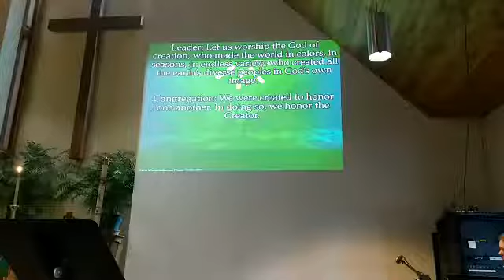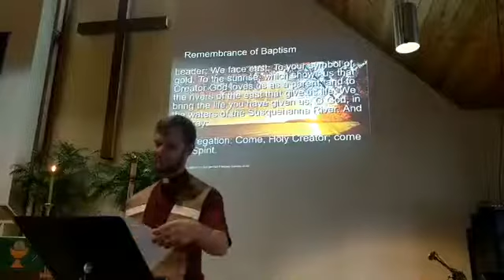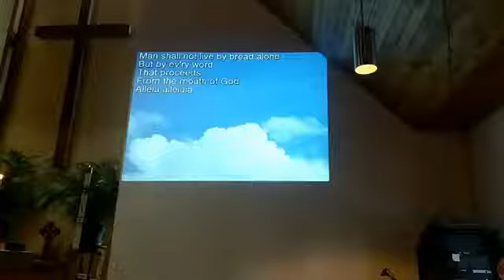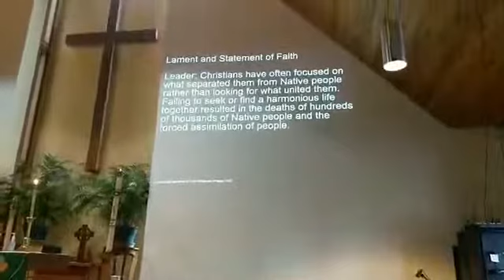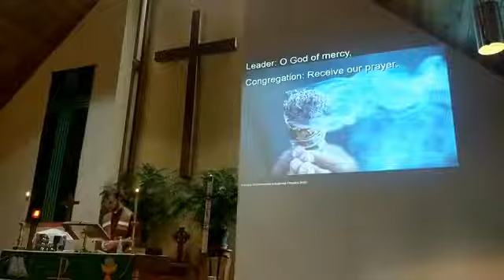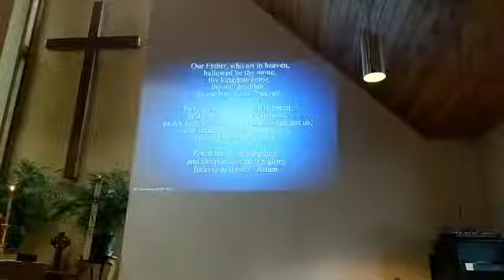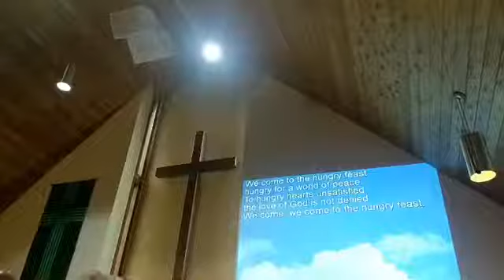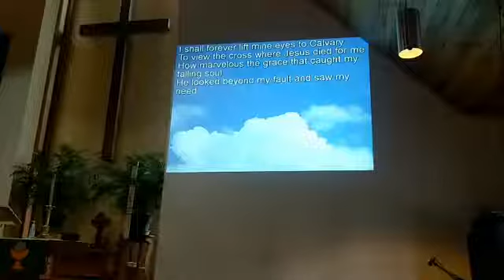Bethesda Lutheran Church Sunday, October 9, 2022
Carlton, MN
Sunday, October 9, 2022
Pastor Seth Wynands
Copyright Lic.#1239575
Streaming Lic.#20840564